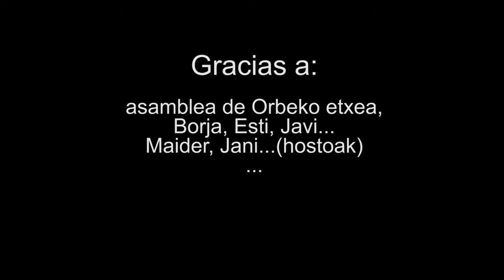Mankaos - No como yo-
videoclip del grupo Mankaos